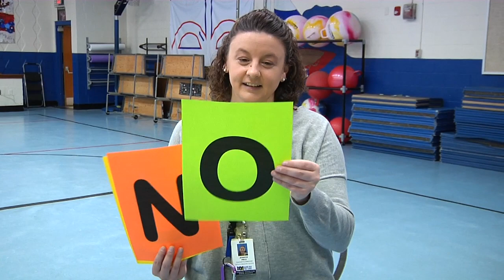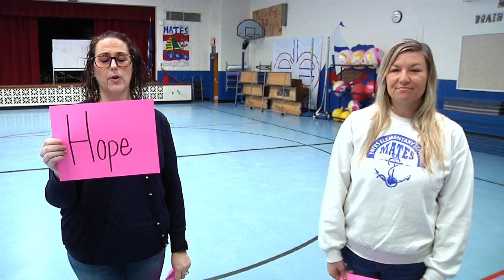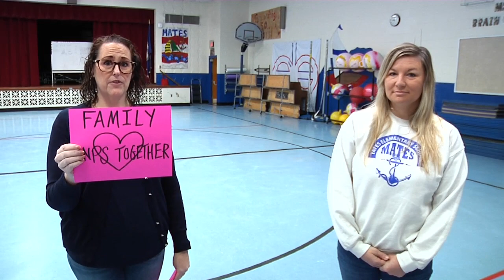Yates Message to students and families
A message to students and families from Yates Elementary School during the COVID-19 school closure.  March 2020